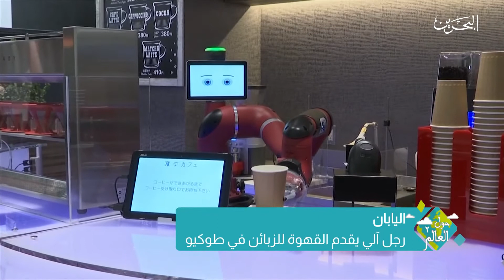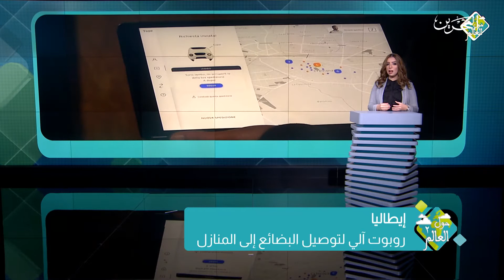حول العالم ج2| ح10